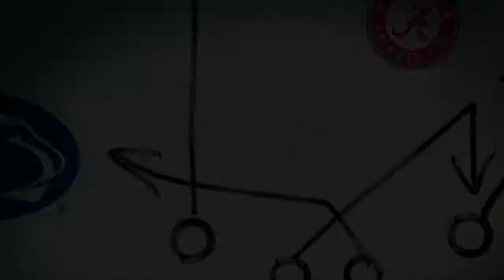NCAA 2020 CFP Playoffs Round Of 16 PETCO Holiday Bowl Washington VS Iowa